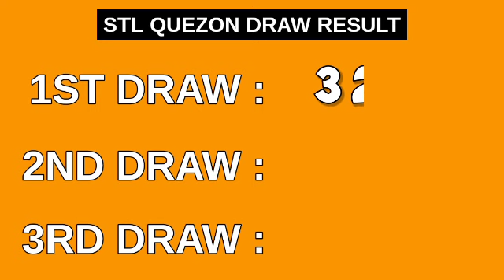1ST DRAW, STL QUEZON 11AM RESULT TODAY April 4, 2023 MORNING DRAW RESULT PHILIPPINES